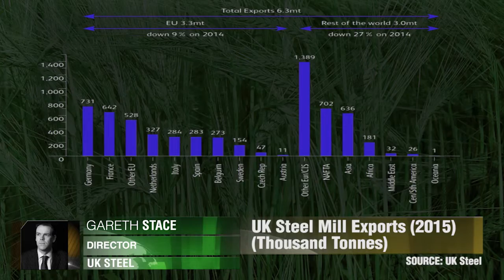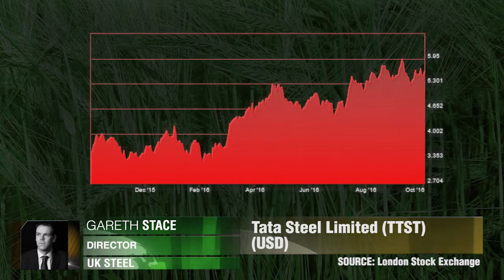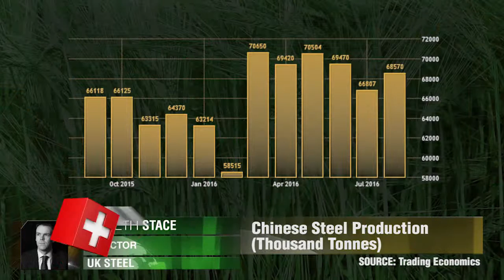Gefährdet von China und Brexit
Wenn die britische Stahlindustrie nicht vorsichtig genug ist, kann sie innerhalb eines Jahres wieder in die trüben Zeiten abrutschen. Gareth Stace, UK Steel.